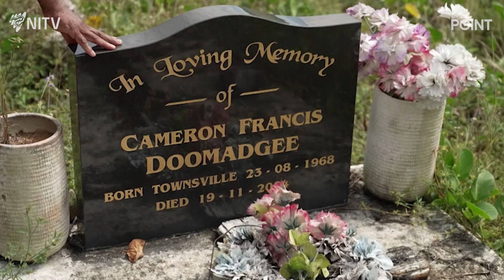Cameron Doomadgee’s family still searching for answers 20 years on | The Point | NITV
Trigger Warning: This story contains images of a deceased person. Cameron Mulrunji Doomadgee’s family are still searching for answers 20 years on from his death in custody on Palm Island.
📺 The Point | Tuesdays 7.30pm on NITV | Catch-up on SBS On Demand 💻